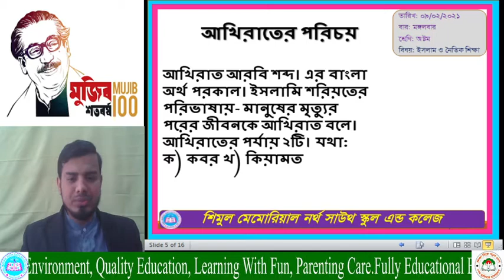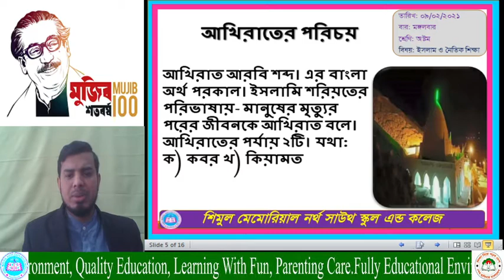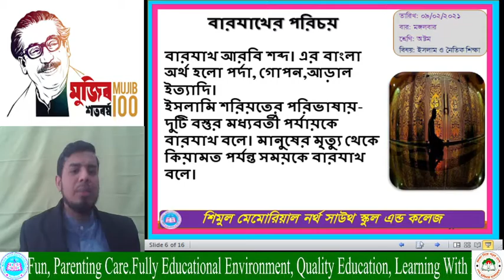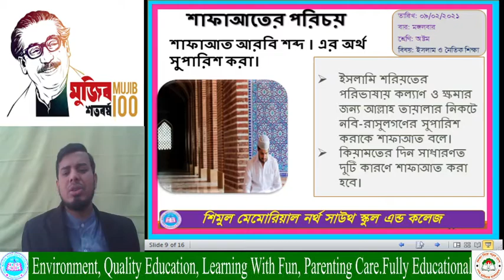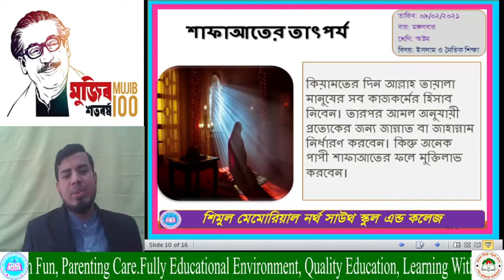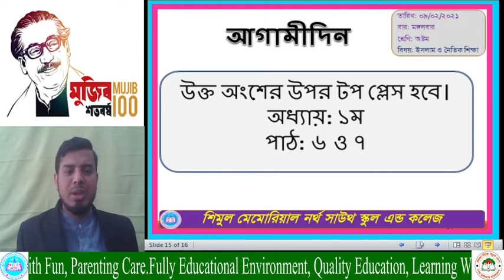Eight__ Islam__ 09.02.2021